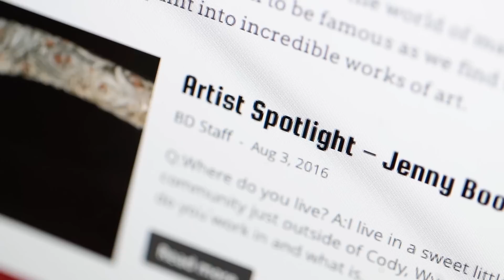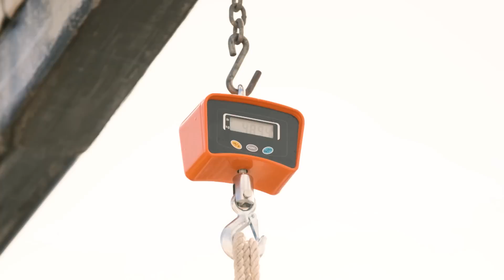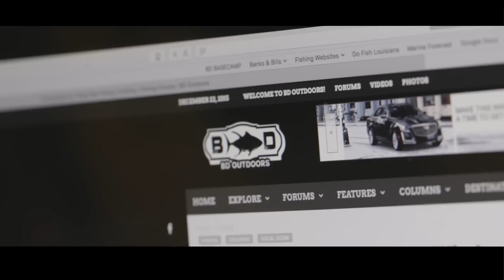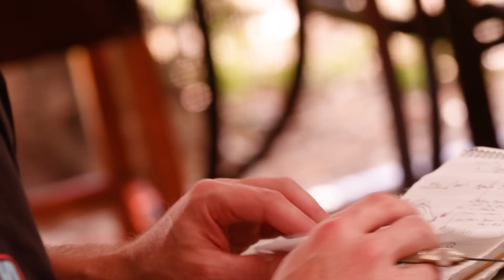Local Knowledge S2:E2 "Dakus Bones"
Rush and Ali head out in the Florida Keys bottom fishing with new friend and expert swordfish mount taxidermy specialist Dave Kustra from Dakus Bones.  First commissioned to mount Ali and Rushs' 498lb swordfish from last season to taxidermy the bones out of their swordfish. The guys invite Dave down to the Keys to fish in Rush’s backyard where they learn more about the fascinating world of taxidermy, fish skeletons and Dakus Bones new popular trophy mounts.

Local Knowledge Fishing Show Fishing Videos
S02 E02 Dakus Bones FULL EPISODE

Talent:
Rush Maltz
Ali Hussainy
Dave Kustra

Produced By:
Micheal Torbisco